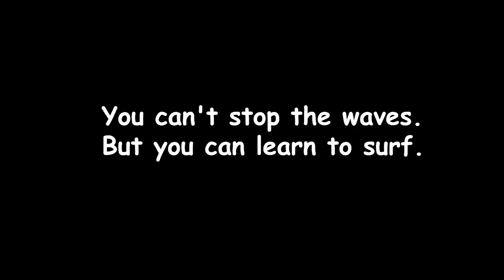Can't focus at work? 4 tips to get stuff done.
You can’t focus or be good at your job when your life is in crisis.

I once had a good salesperson start underperforming. So, I asked him to come into my office and talk about it.  While we were talking, I looked out the window and saw a tow truck pull into our parking lot and tow his car away because he was delinquent on his car payments. He was having marital problems, which were affecting his work performance, which was affecting his income.

One of the hardest things to do is focus on your job when you’ve got other problems or issues going on in your life.

Money problems. Relationship issues. Company concerns.

When we’re working on something important, we need to focus and drown out the noise in our head. I know, it’s easier said than done.

Jon Kabat-Zinn said, **“You can’t stop the waves, but you can learn to surf.”**

So how do we keep our focus lasered on the necessary target, while not letting our troubles get in the way?

Here’s four things that have helped me, and I hope they help you.

Compartmentalize. Schedule time on your calendar to work on the problem. Then put it out of your mind until that time.

Remove anything that will bring you back to the distraction. Phone, email, whatever.

Confirm to yourself that there is nothing you can do about the problem right then. You’ll get to it soon.  Then let it go.

Before starting work, take a 10-minute mindfulness break. Take deep breaths and visualize what you are going to accomplish at work.

So, here’s your Action Item and Mission, should you decide to accept it:  Got a problem that’s interfering with your not being able to get the important stuff done? Try my four ideas and see if that helps. The first part of dealing with anything is acknowledging it exists. Acknowledge that you could be more productive and successful if your mind didn’t keep wandering to the problems in your life.

Denying you have problems only makes them worse. Dealing with them at the appropriate time acknowledges, simplifies, and focuses your mind so those problems will not make everything else worse.  So let’s get to work.

Please share this if you think others would benefit from not letting their problems on one thing be the problem for everything else that’s important to them.  Remember, one hand washes the other, and together they get clean. With just a couple clicks you could be helping thousands of people. Thanks.

Sunday Starter 9/22/2024

➡️ Digital Sales Courses:
🍿Sales System In a Box: All the digital tools I use.

CHAPTERS
00:00 Focusing at work
00:20 Problems that can affect you at work
00:41 You need to be able to focus
01:04 Four ways to help you focus